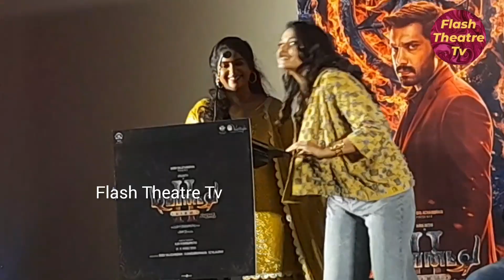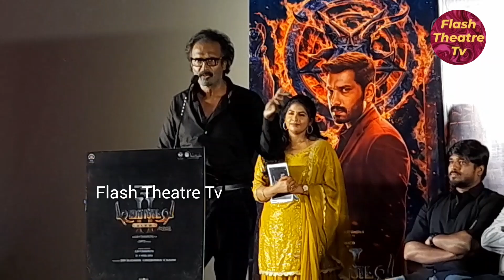அருள்நிதி-பிரியா பவானிசங்கர் நடிப்பில் சாம்C.S. இசையில் 'டிமான்டி காலனி-2 ட்ரெய்லர் வெளியீட்டு விழா